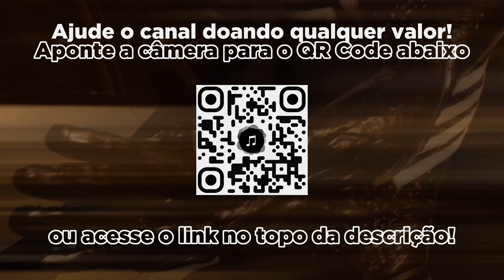John Paesano - A Second Chance (Marvel's Spider-Man 2)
Quer apoiar o canal? Mande um Pix de qualquer valor para nós!

Música da trilha sonora do novo jogo eletrônico de ação-aventura desenvolvido pela Insomniac Games e publicado pela Sony Interactive Entertainment para o PlayStation 5, Marvel's Spider-Man 2.